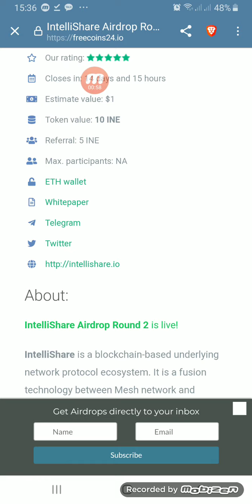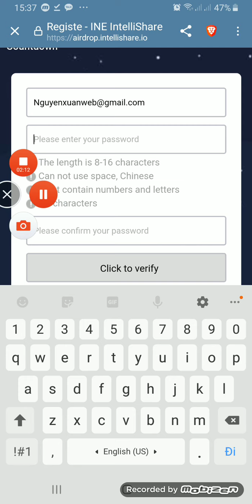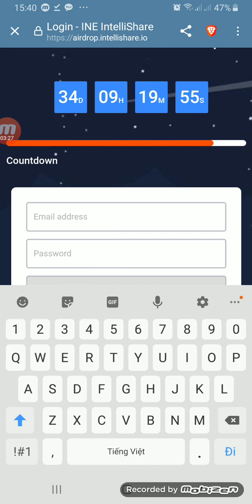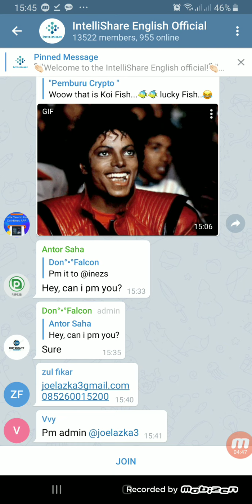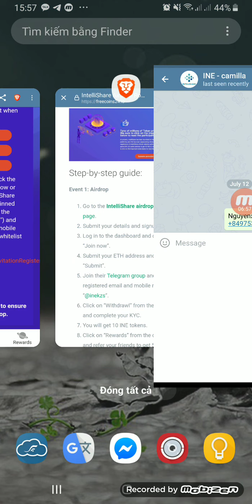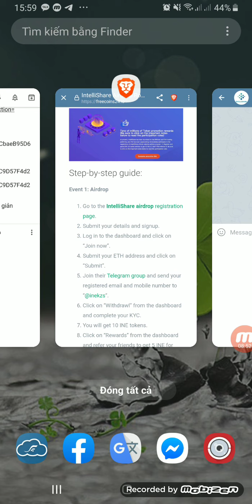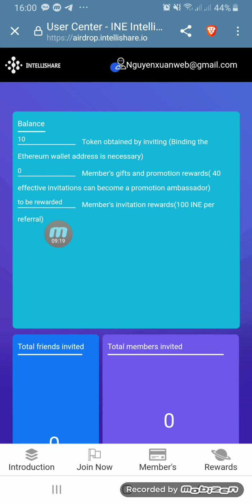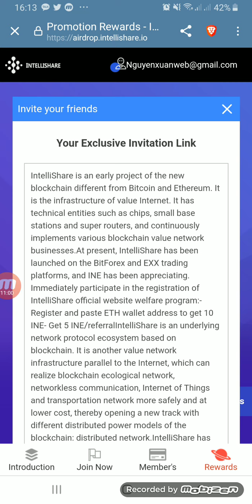Nhận 10 INE Với IntelliShare Airdrop Round 2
INE đã được list trên Coinmarketcap và giao dịch nhiều nhất trên sàn Bitforex.

Các bước thực hiện:
1. Truy câp IntelliShare airdrop registration page.

2. Đăng ký tài khoản và signup.

3. Vào dashboard và click vào “Join now”.

4. Điền địa chỉ ví ETH và click  “Submit”.

5. Join Telegram group  và gửi thông tin email, số điện thoại của bạn đến “@inezs“.

6. Click “Withdrawl" từ dashboard  và hoàn thành KYC. You will get 10 INE tokens.

7. Click “Rewards”  từ dashboard  và mời bạn bè tham gia để nhận 5 INE với mỗi người tham gia.

👉Join kênh telegram của chúng tôi để không bỏ lỡ các kèo airdrop hấp dẫn